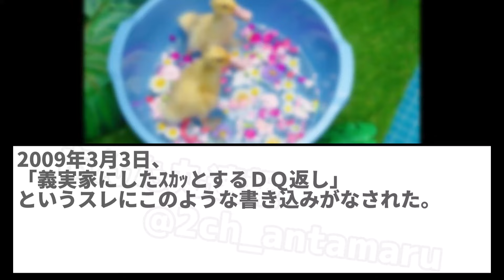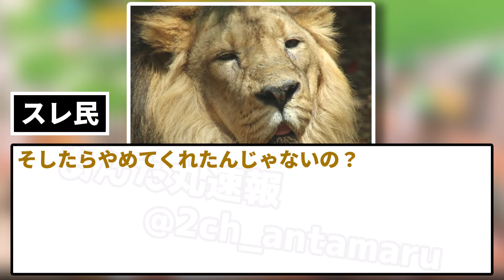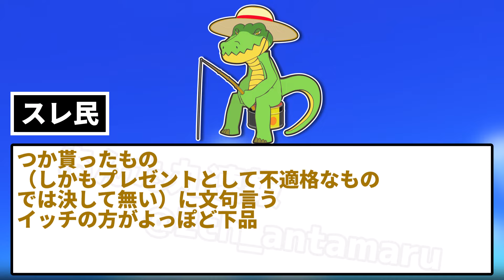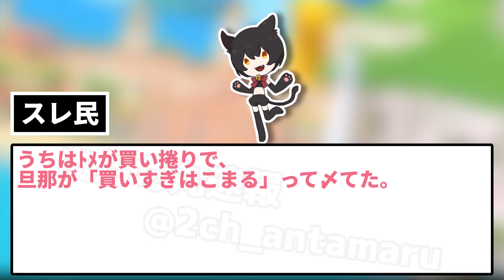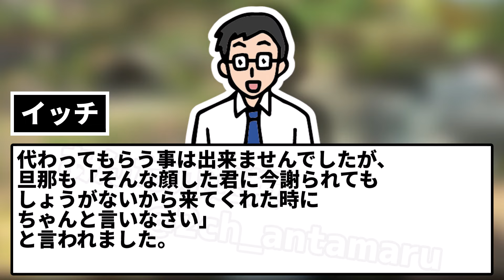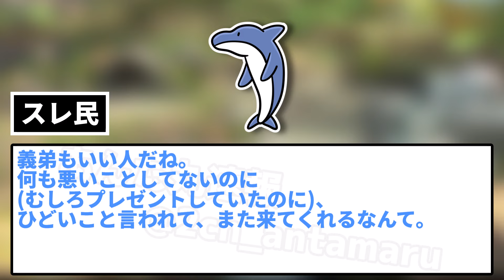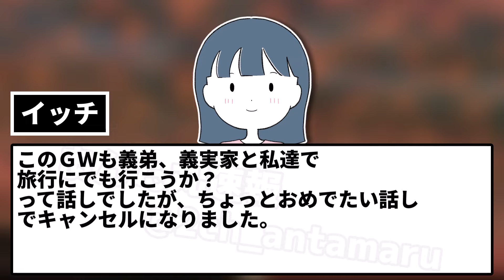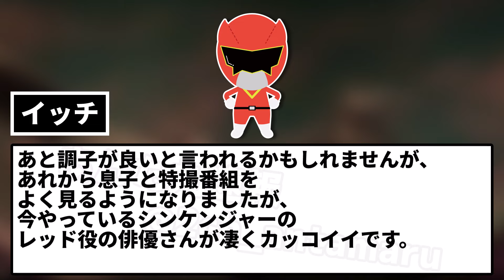【2ch修羅場スレ】【報告者が…？】義弟がウチの息子あてにオモチャを買ってくれるのだが特撮モノばっかりで私にしたら嬉しくない。そんな義弟に嫌気がさしキツイ言葉をかけた結果…【ゆっくり・面白いスレ】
スレにカキコするイッチ。

5chの使用許諾申請済みです。

使用素材：
■合成音声
AquesTalk

■背景動画
pixabay様

■BGM・SE
DOVA-SYNDROME様

■画像
photo-ac様